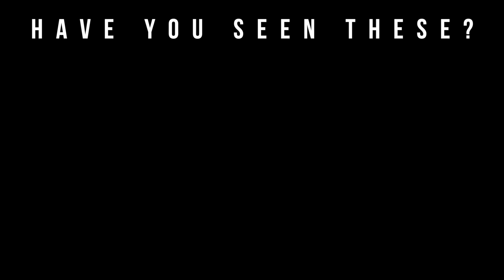English Laundry London Fragrance Review Unboxing & First Impressions 2018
Welcome to Big Beard Business, Youtube's authority in men's beard growth, beard care, urban fashion, fragrance reviews, fitness and lifestyle. In today's video, Big Beard B of Big Beard Business gives his first impressions on London from English Laundry.

The inspiration for this new scent came from strolling down the streets of London inspired by the beauty and majesty of the city.The rich history comes through in the complex and intrinsic notes.

Notes:
Blackberries, Bergamot, Ambergris,and Oakmoss blend to create this intoxicating scent London from English Laundry